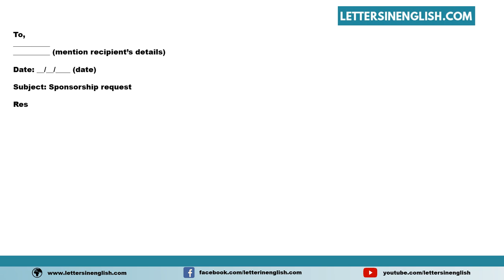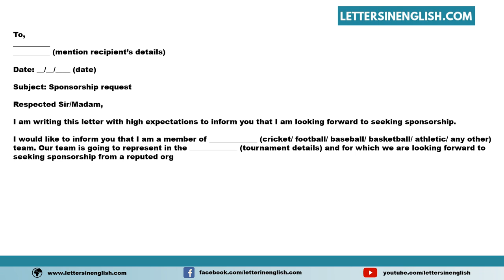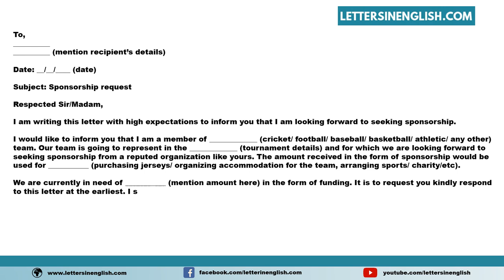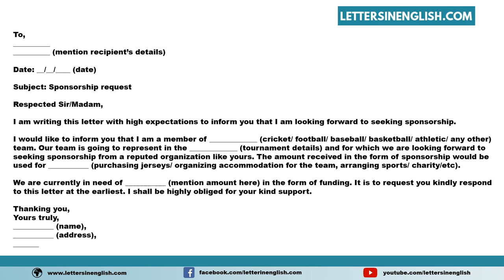Sponsorship Request Letter For Sports Team - Sample Letter Requesting for Sports Team Sponsorship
Sample Sponsorship Request Letter for Sports Team - Sample Letter Requesting for Sports Team Sponsorship

In this video, you will find a sample Sponsorship Request Letter for Sports Team - Sample Letter Requesting for Sports Team Sponsorship in English Template

PID: 15167